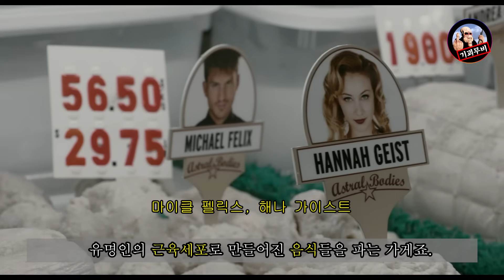쫄깃한 연예인 고기를 줄서서 돈 주고 사 먹는 미래의 광팬들 [영화리뷰 결말포함]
🎬 영화제목 : 항생제
🎬 영화장르 : 브랜든 크로넨버그
🎬 개봉년도 : 2012년

(V)      ∧_∧      (V)
　ヽ(・ω・)ノ
    ノ╰Ｕ╯ゝ